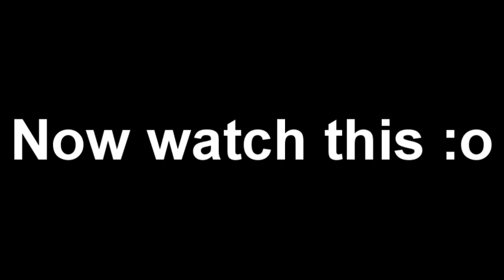WTF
Three letters: WTF